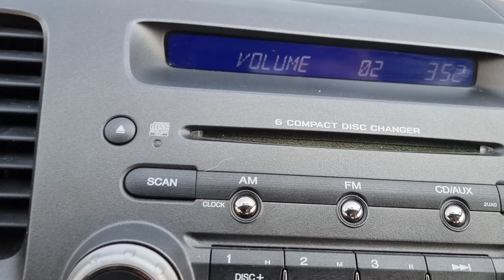2008 HONDA CIVIC (8S213782). CARWARA Korea used car export. 카와라 혼다 시빅 중고차수출